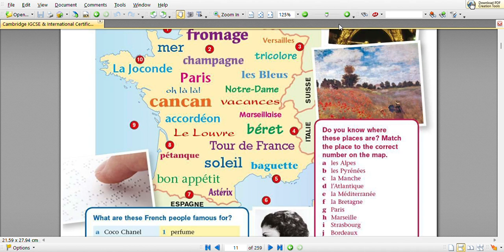== CAMBRIDGE FRENCH LESSON 1 ==TOUT SA C EST LA FRANCE ==